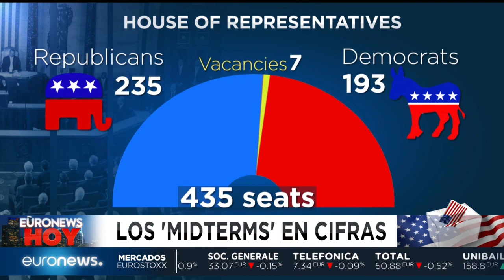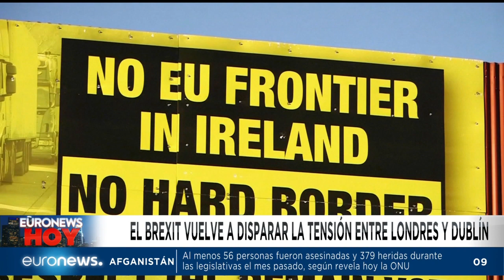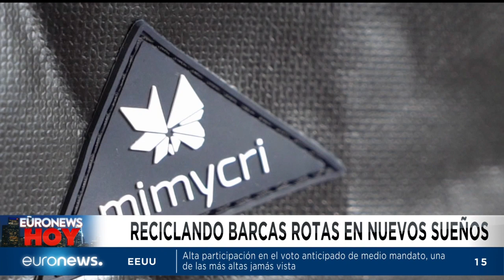Euronews Hoy 6/11